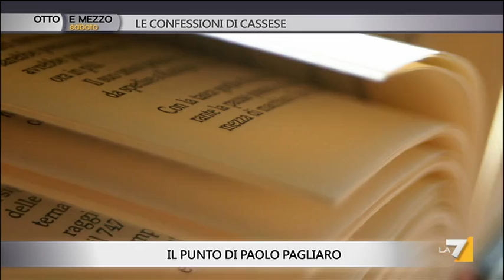Otto e mezzo - Le confessioni di Cassese (Puntata 29/11/2014)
Ospiti Sabino Cassese e Lina Palmerini.